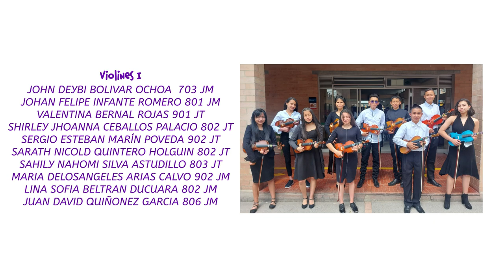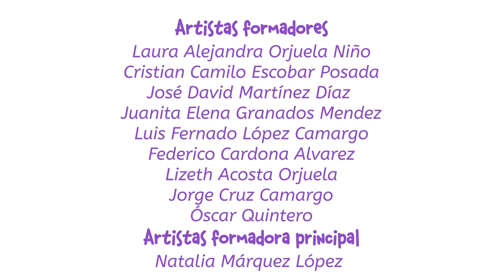EPK CFE CARLOS PIZARRO LEONGÓMEZ SELECCIÓN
Este vídeo da muestra de un proceso de lo que significo volver a presencialidad, es "un abrebocas", de lo que significó grabar con equipos de sonido y cámaras, con los estudiantes y artistas formadores hicimos grandes esfuerzos para volver a la escena donde hacemos música juntos.
Los invitamos a estar pendientes de nuestro video final que lanzaremos próximamente donde están las agrupaciones de nuestro colegio.
Aquí un pedacito de lo que fue para nosotros!!!